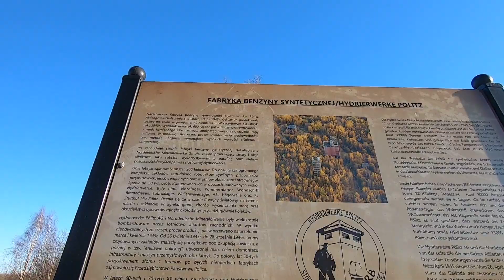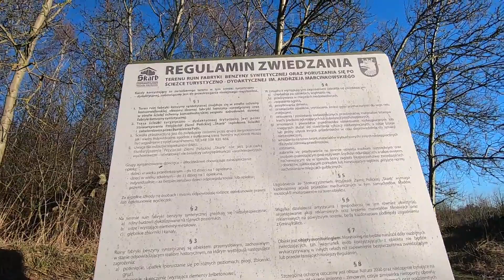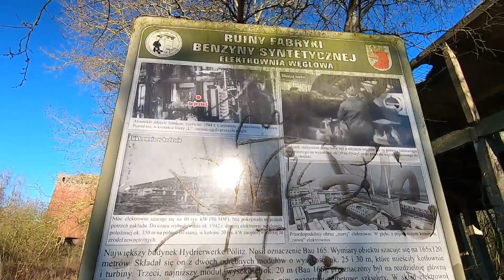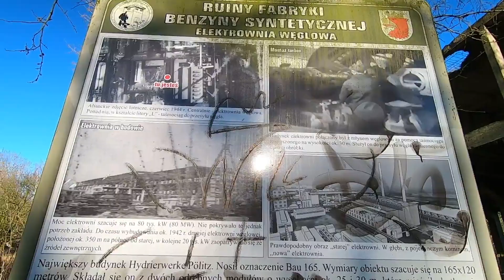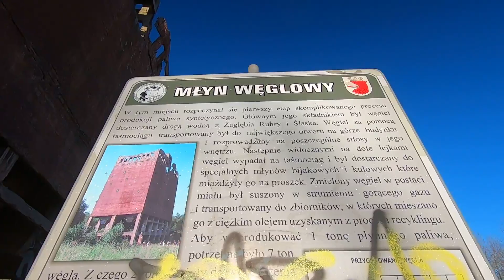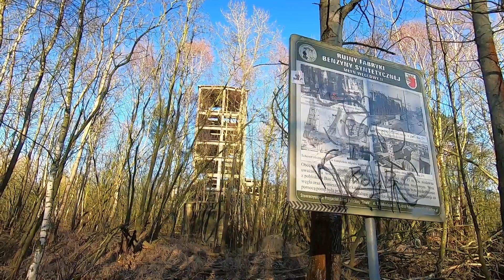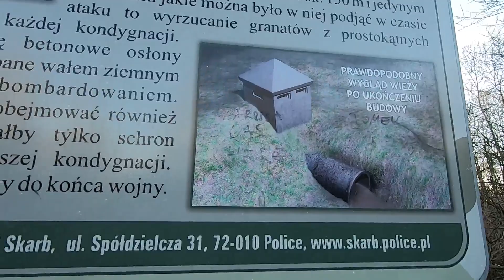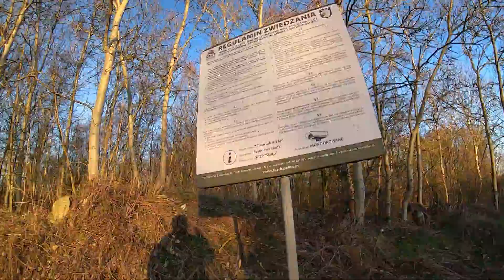2019.02.16 Fabryka benzyny syntetycznej w Policach - niem. Hydrierwerke Pölitz – Aktiengesellschaft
Wybraliśmy się wczesnowiosennym popołudniem na spacerek po fabryce a właściwie co po niej zostało. Historycznie - (Wikipedia) -
 to jedna z 12 fabryk wzniesionych przez IG Farben Industrie produkująca paliwo płynne z węgla (benzyna syntetyczna). Produkcja benzyny odbywała się według procesu technologicznego Bergiusa opracowanego w latach 20. XX wieku. Paliwo było produkowane na potrzeby niemieckiej armii, ponieważ Niemcy nie posiadali dostępu do złóż ropy naftowej. W roku 1943 zakład ten produkował 15% niemieckich paliw syntetycznych (577.000 ton)[1]. Benzyna najlepszej jakości trafiała na lotniska Luftwaffe, bardzo wysokiej jakości olej napędowy przeznaczony był dla U-Bootów, gorszy – dla okrętów nawodnych Kriegsmarine, pełny asortyment benzyn, olejów i smarów – dla czołgów i pojazdów Wehrmachtu. Produkty uboczne, takie jak: smoły, sadza, odpadki były przeznaczone dla przemysłu farmaceutycznego.
Na okres II wojny światowej na podstawie uchwały rządu niemieckiego 15 października 1939 roku Police zostały włączone w obręb Wielkiego Miasta Szczecin.
Pozostałości po fabryce znajdują się w zachodniej części Polic, w pobliżu Zakładów Chemicznych Police na północ od Nowego Miasta (Osiedle Gryfitów, ul. Tanowska, ul. Spółdzielcza, ul. Licealna) i na północny zachód od Starego Miasta (ul. Jasienicka, ul. Starzyńskiego).